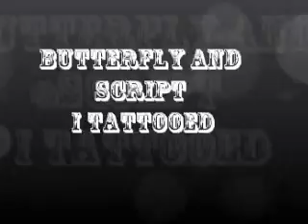Butterfly and Script Tattoo